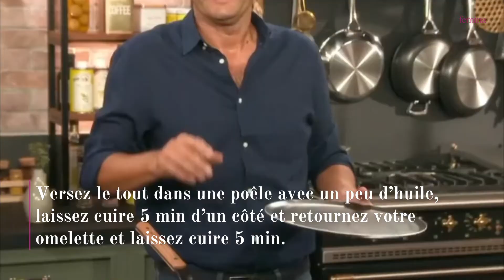Laurent Mariotte nous donne son incroyable astuce pour ne pas gâcher un reste de pâtes. Une recette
Lutter contre le gaspillage alimentaire tout en gourmandise ! Laurent Mariotte a imaginé une recette ultra facile pour donner une seconde vie à notre restant de pâtes de la veille.